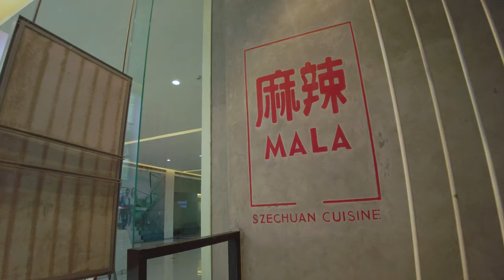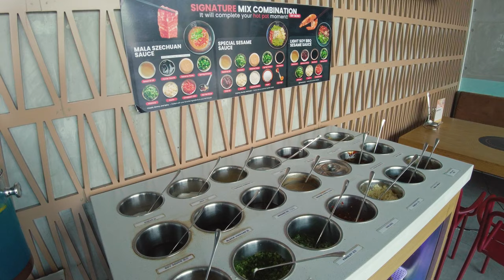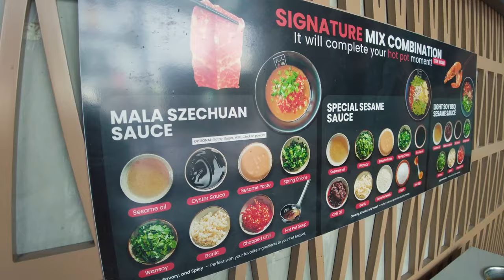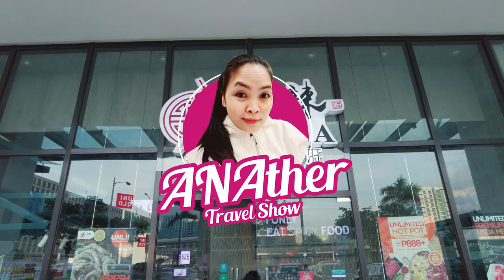$16 UNLIMITED HOTPOT AND SEAFOOD 😍 | Mala Sze Chuan Hotpot | 4K Walking Tour and Food Guide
Unlimited Hotpot, Unlimited Seafood, Mala Sze Chuan Hotpot

Hi! In this video, I will share with you my experience in Mala Sze Chuan Hotpot. Mala Sze Chuan Hotpot is a popular Chinese restaurant located in MetLive Macapagal Ave. Pasay City. It is known for its authentic Sichuan-style hotpot, which is a type of Chinese soup dish that involves boiling raw ingredients such as meat, seafood, vegetables, and noodles in a communal pot of spicy broth.

✔️ PHP 888 per head unli Hotpot
✔️ additional Php 200 per head for unlimited seafood
✔️ Food and Restaurant Review